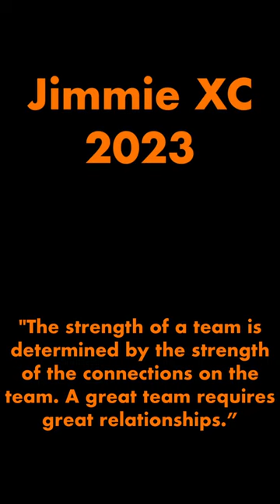Behind the Scenes – Augie Twilight🌃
We’ve got lots of ✨p e r s o n a l i t y✨